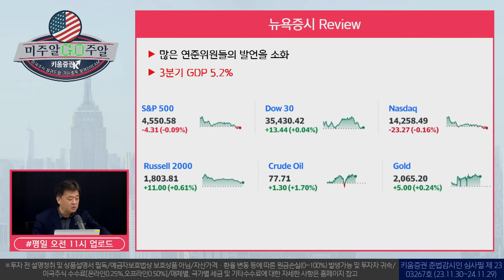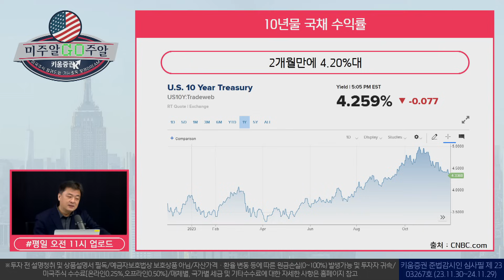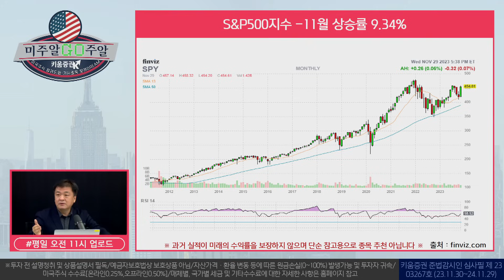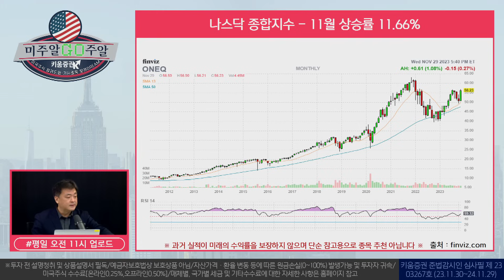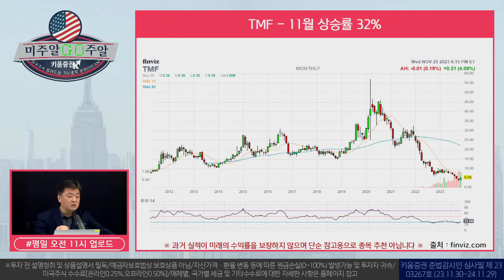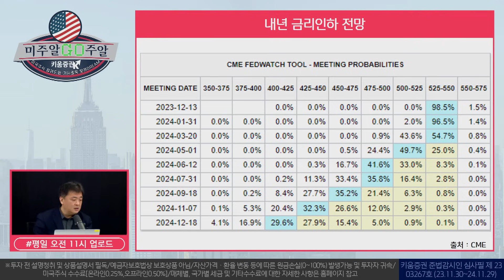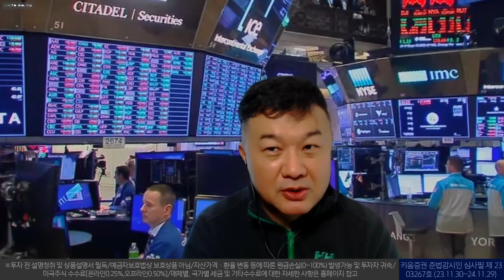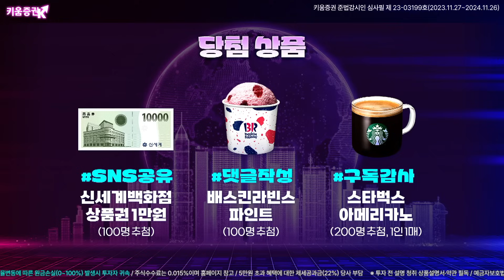미국주식보다 더 성장한 상품이 있다?! SPY TLT 채권ETF │미주알GO주알(23.11.30)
00:00 오프닝
00:55 뉴욕증시 REVIEW
06:15 매크로 REVIEW
08:15 미국주식 대표지수 11월 상승률
09:40 주식보다 더 오른 상품은?
14:14 내년 금리인하 전망...5번?!

출연: 이항영 전문위원, 장우석 US 스탁 부사장